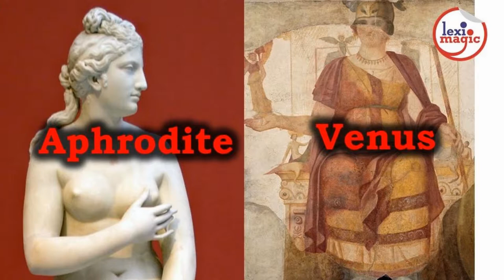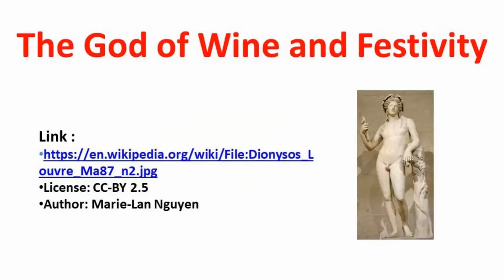Counterparts in Greek and Roman Mythology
Zeus and Jupiter, Aphrodite and Venus – Review the gods and goddesses in Greek and Roman mythology who were counterparts in the two mythologies.

Words reviewed: Zeus, Jupiter, Hera, Juno, Aphrodite, Venus, Dionysus, Bacchus, Eros, Cupid, Phoebus Apollo, Apollo, Ares, Mars, Artemis, Diana, Athena, Minerva, Demeter, Ceres, Hephaestus, Vulcan, Hestia, Vesta, Hermes, Mercury, Poseidon, Neptune, Hades, Pluto, Gaia, Terra, Selene, Luna, Helios, Sol, Hypnos, Somnus